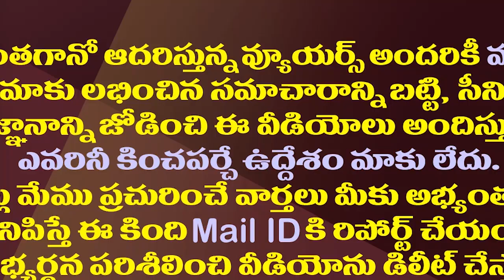పేదలగురించి మీరా మాట్లాడేది..టీడీపీకి జోగి కౌంటర్|Minister Jogi Ramesh Counter to Ninnama Rama Naidu